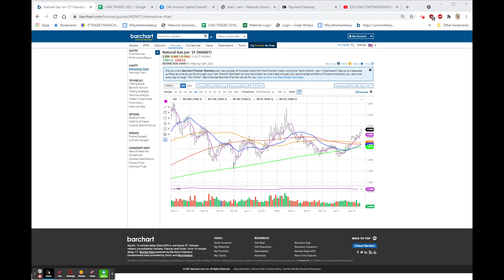GREAT NUMBERS, NOT SO GREAT ACTION: Apr 27, 2021 6:12 PM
EARNINGS: $GOOG; $MSFT; $SBUX; $PINS; $GE; $AMD; $TXN; $MMM;$TSLA; $BP, $HSBC, $UBS, $NMR, $ADM, $GE, $UPS, $MMM, $UNG: $T, $LRCX, $INTC, $SNAP, $SAM, $MAT, $DOW, $EFX, $BX, WBT BOT BY MDD; KSU HIGHER BID; JNJ,PG,IBM BEAT; ALTRIA DIPS; US DOLLAR DECLINES; COVID STILL A MAJOR ISSUE; GOLD UP AGAIN; HOUSING START & PERMITS BEAT;CLAIMS IMPROVE; BANK EARNINGS HIGHER; BITCOIN NEW HIGHS; COINBASE (COIN)FALTERS;